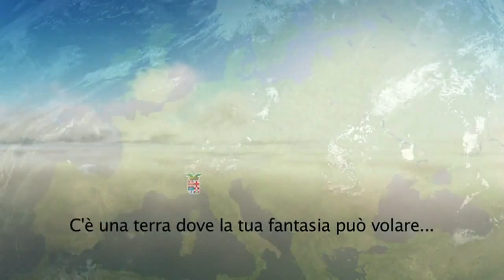Provincia di Cuneo A pure life experience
Video promozionale sulla provincia di Cuneo con Elisa Isoardi. A cura della CASSA DI RISPARMIO DI CUNEO